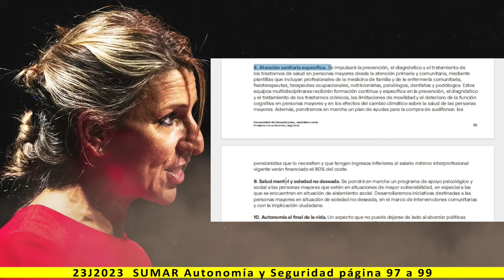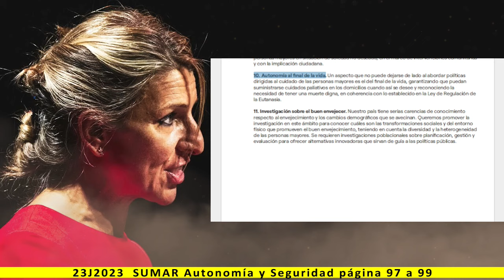4. Autonomía y seguridad - Lectura del programa de SUMAR 2023 - pag. 97 a 99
Una sociedad del bienestar justa, saludable y verde

4. Envejecer con autonomía y seguridad

Más información:
Página web: Spainbelike.com